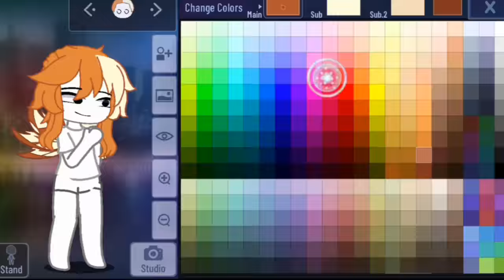How Pro Gacha Club Players Literally Turn Anything into OC's Hair: 😨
What Can You Not do in Gacha Club???